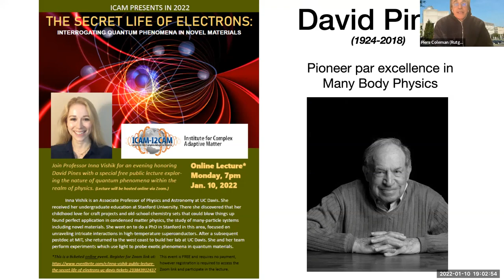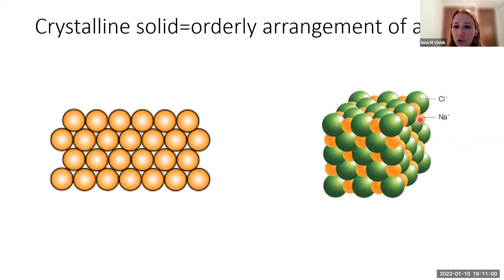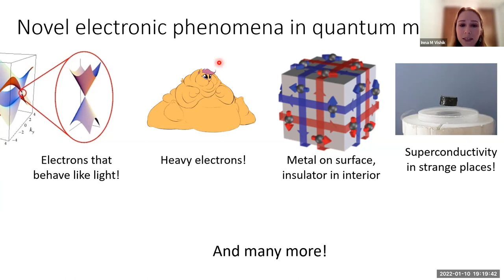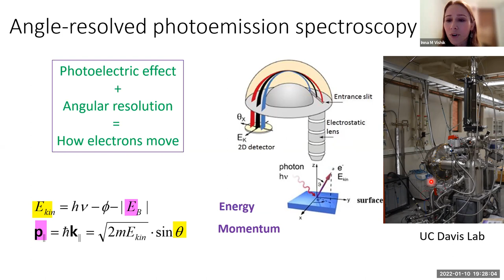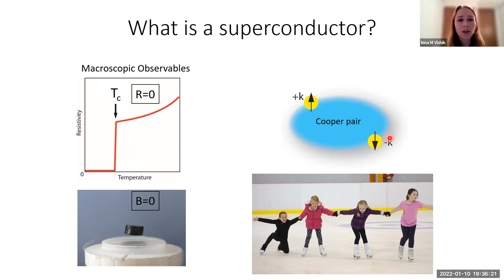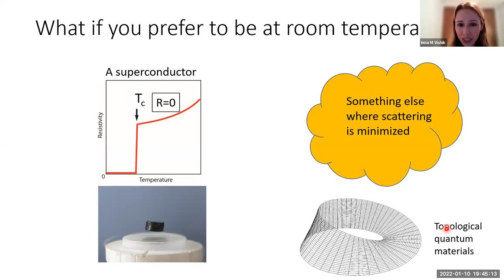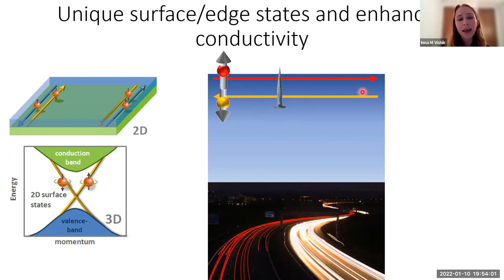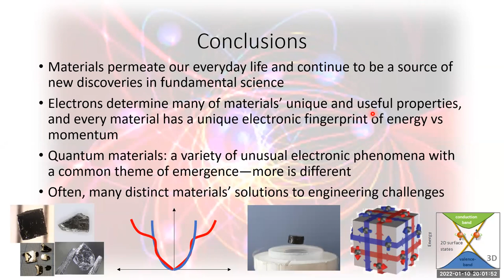David Pines Outreach Lecture (Inna Vishik)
Talk presented at the ICAM Global Summit 2022